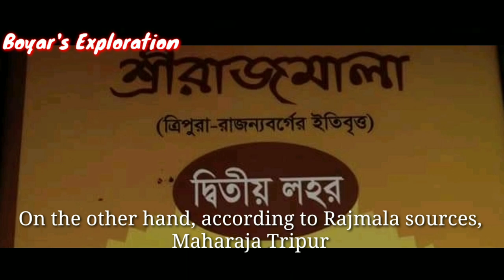Tripura King Trilochan(Subrai) in 'Mahabharat' War narrated by Sri Prabhanshu Tripura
Description :- As per the traditional and oral history,the throne of Tripura was gifted by Emperor Yuddhisthira after Mahabharat war.It was given as a symbol of heroism to King Subrai.In earlier days,there was no written material or book,their oral story were given the most significant otherwise today we could have material.This video was made by collecting materials from difference sources.